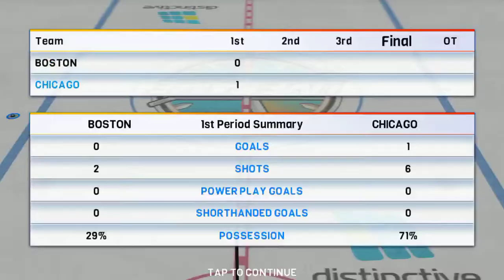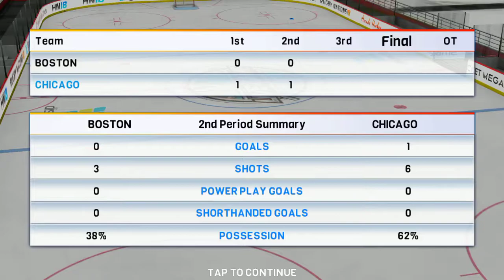Hockey Nations 18: Boston Bruins vs. Chicago Blackhawks Outdoor Game (not broadcasted)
This was initially recorded on January 1, 2019 which was the start of 2019 and also the date of the NHL Winter Classic between the Boston Bruins and the Chicago Blackhawks.  The Boston Bruins beat the Blackhawks by a score of 4-2 in the real life frigid outdoor game but in this virtual Winter Classic, it was a completely different outcome.

The Blackhawks had plenty of offense.  The #88 in this game (Probably Patrick Kane) dished two nice assists and the #42 in this game (Probably Gustav Forsling) slapped home two goals in the 3rd period.  And the Hawks shutout the Bruins in the virtual outdoor game by a score of 4-0.